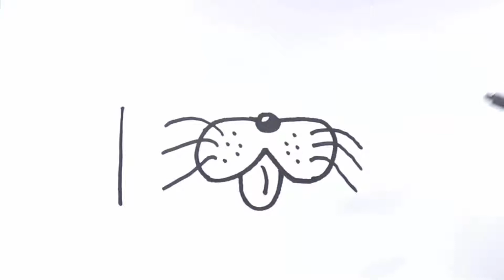Cómo dibujar una máscara facial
Aprende a dibujar una máscara facial linda y fácil paso a paso.